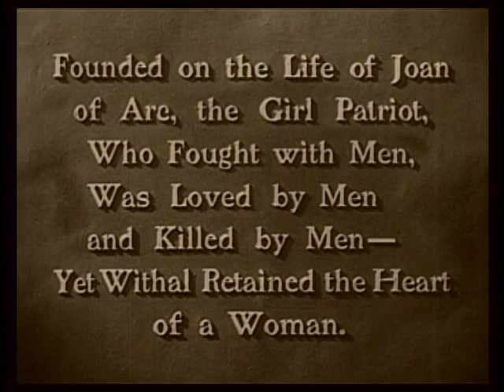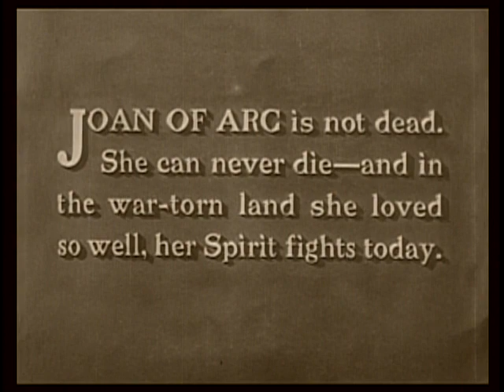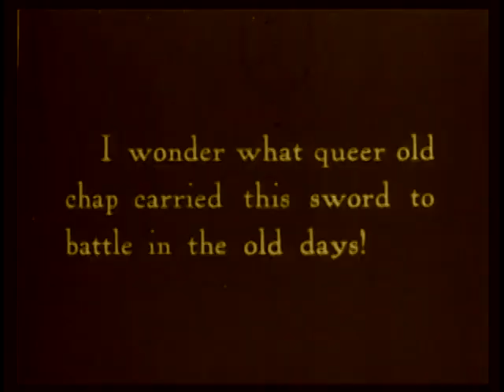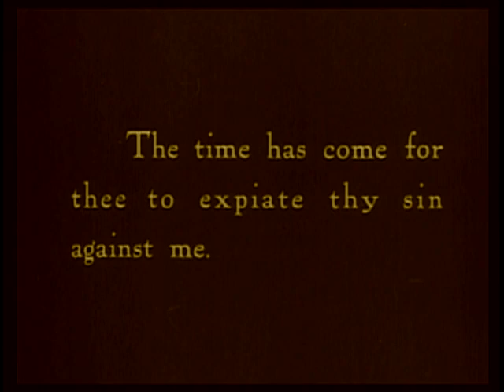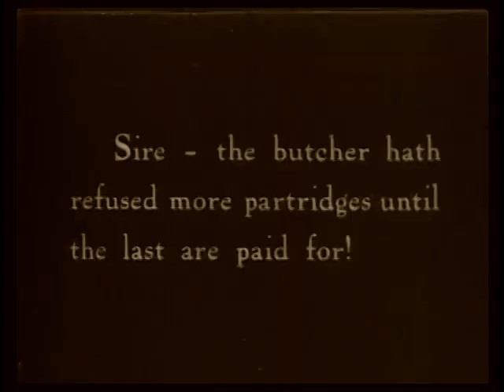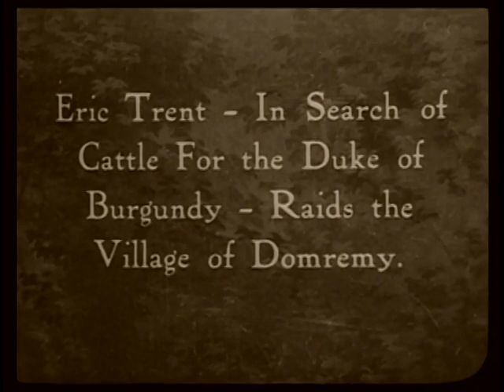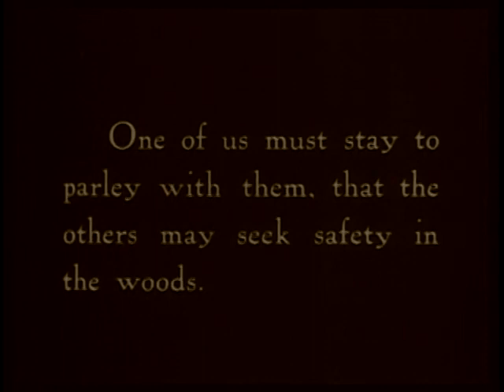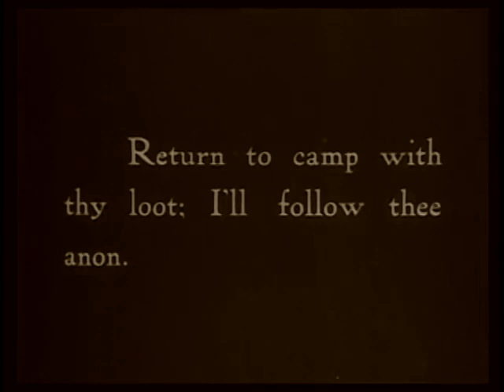Joan the Woman (1916)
A WWI English officer is inspired the night before a dangerous mission by a vision of Joan of Arc, whose story he relives.